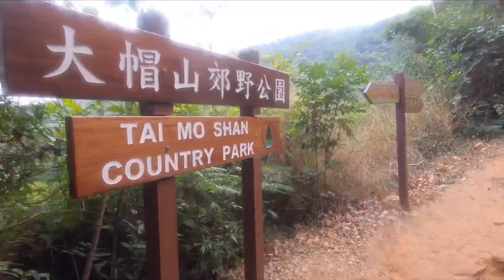悟桐寨瀑布｜ 香港行山 ｜ 香港風景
簡介
梧桐寨位於大埔西南，大帽山及林村谷一帶。梧桐寨石澗是香港九大石澗之一，梧桐寨瀑布是香港最有規模的瀑布群，而且是香港十大自然奇觀之一。